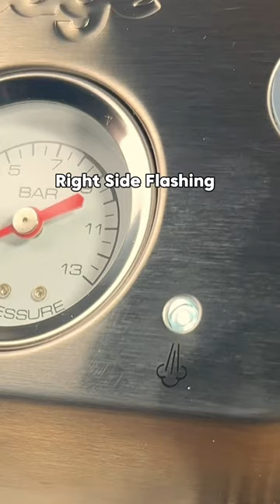Sage/Breville Dual Boiler Won’t Turn On? Watch This!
Is Your Sage/Breville Dual Boiler Doing One Of These 3 Things When You’re Trying To Turn It On? Try This!